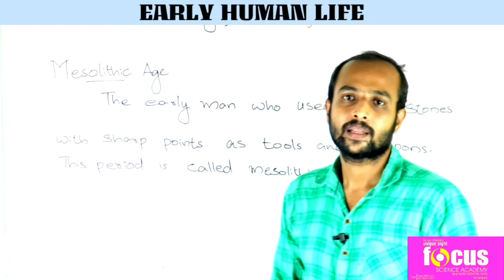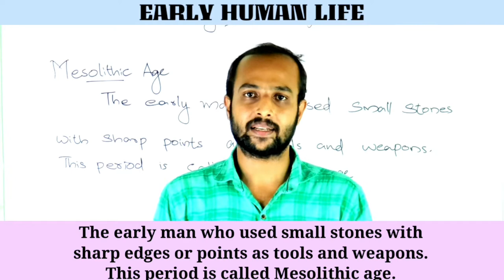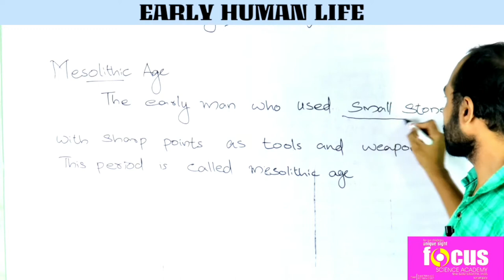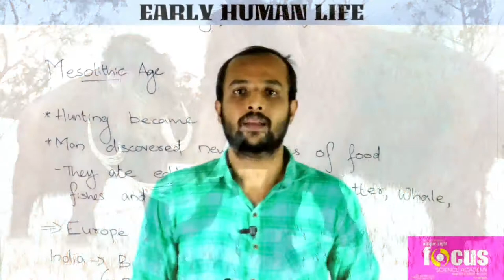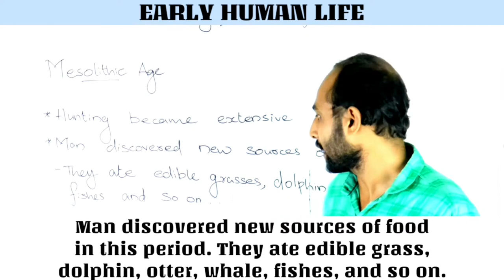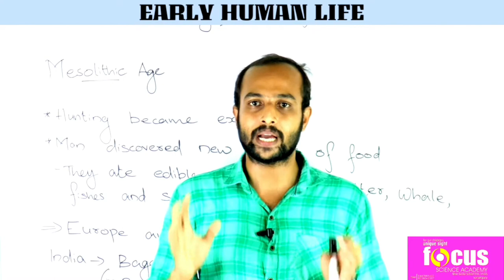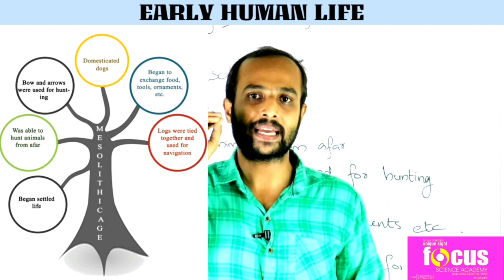Class 8 History Chapter 1: Early Human Life || Part 2